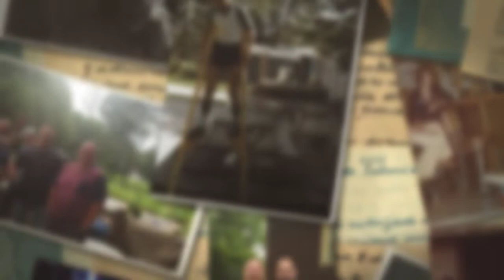Life and Times of Jim Hendron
A little tribute to a recent trip back home and Old Friends and new!